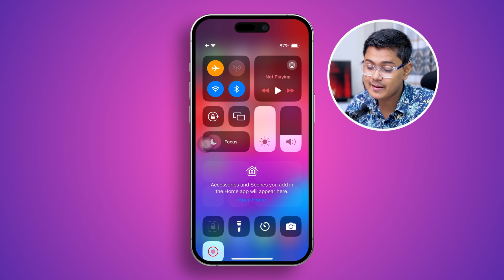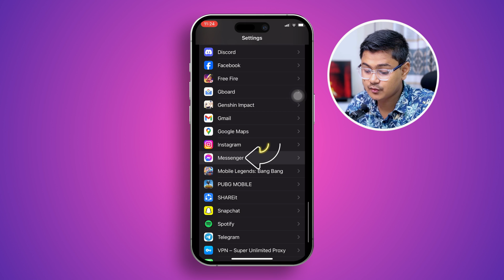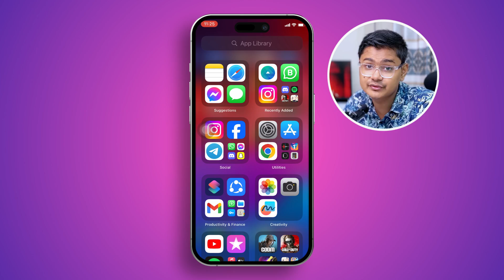How to Fix Account Switch Failed Issue on Messenger on iPhone | FB Messenger Switch Account Problem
Are you facing an "Account switch failed Messenger" issue on your iPhone? Well, no worries! In this advanced video, I've shown how you can solve the "Account switch failed Messenger" issue on your iPhone. You know fixing the "Account switch failed an error occurred while switching accounts on Messenger", you can switch between your personal and professional accounts easily. It means you can manage all your messages efficiently, access the correct chat history and contacts for each account, and avoid any confusion or missed messages.

So resolve Messenger can't switch accounts issue on your iPhone right now. To do that, you've to watch this video completely. And after watching, if you find this video helpful, then don't forget to hit the thumbs-up button. If you have any questions, drop them in the comments. So, thanks for coming here!